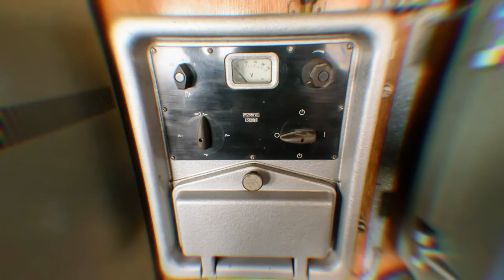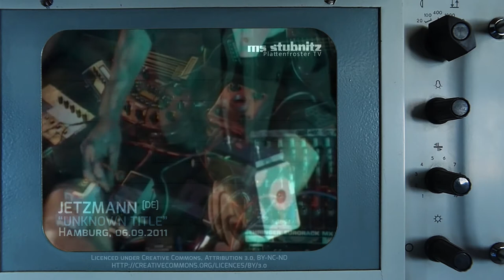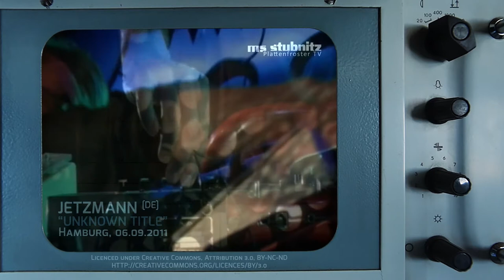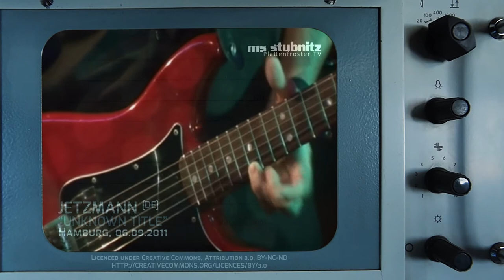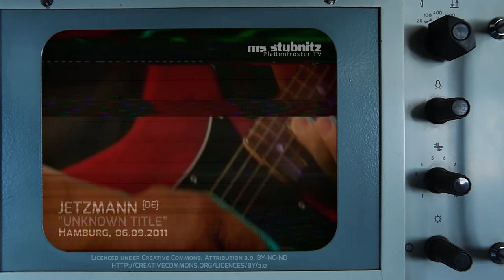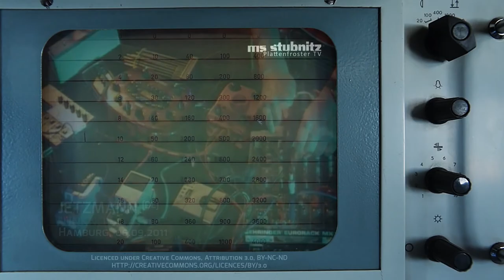Radar - Felix Kubin & Urs Blaser - Aktuelle Musik in der Stadt (1/3) - Plattenfroster TV 6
Teil 1 von 3: Felix Kubin & Urs Blaser über "Aktuelle Musik in der Stadt"

Felix Kubin war bereits für die erste Folge am 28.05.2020 als Gesprächspartner zu sehen. Am Abend der Aufzeichnung entstand zudem ein längeres Gespräch mit Urs Blaser "Blo" (Kultur-Kapitän, Teil des Stubnitz-Kunstraumschiff-Gründerkollektivs der 1990er Jahre und Mitbegründer des Motorschiff Stubnitz e.V.).

»FELIX KUBIN begann mit 12 Jahren, seine ersten Tonexperimente auf einem 4-Spur-Gerät aufzunehmen. Danach breitete sich sein Universum kontinuierlich aus und umfasst heute futuristischen Pop, preisgekrönte Hörspiele, elektroakustische Musik, Lecture Performances und Orchesterkompositionen. Seine Musik ist durchtränkt vom Enthusiasmus für disharmonischen Pop, industriellen Lärm und die Avantgardemusik des 20. Jahrhunderts. 2010 widmete ihm die englische Musikzeitschrift WIRE eine Titelgeschichte. In den letzten 20 Jahren hat er viele Alben mit immer wieder überraschenden konzeptionellen Ansätzen veröffentlicht und weltweit Konzerte gespielt u.a. im MoMA PS1, bei Sonar, Transmediale und CTM, Mutek, Unsound, Wien Modern, Märzmusik, Présences électroniques und Ars Electronica. Er bewegt sich zwischen Hoch- und Untergrundkultur, Clubs und Konzerthallen, denn sein Hauptinteresse gilt der Verschiebung von Kontexten und Erwartungen. Zusammen mit Florian Bräunlich gründete er 2018 das Papiripar Festival 'für Pop, Kunst und Rotation' in Hamburg und entwickelte verschiedene Radioformate, darunter das interaktive DJ-Format „Demo Dandies“ (mit Felix Raeithel) und die 20-teilige Radioserie 'Me & My Rhythm Box' im Rahmen der dOCUMENTA 14.«

URS BLASER (Blo) ist Kultur-Kapitän und Teil des 1992er-Gründungskollektivs des Kunstraumschiffes Stubnitz. Vor den 1990er Jahren fuhr er mit dem Medienkunst-Projekt "Radio Subcom" quer durch Europa. Seit 1994 leitet der vormalige Musiker und Tonkünstler (Saxofon & Querflöte, Jazz & improvisierte, elektroakustische & komponierte Musik) als Geschäftsführer und System-Tontechniker den seit 2003 denkmalgeschützten, mobilen Kulturort, der bislang in 22 Städten und 11 Ländern aktiv war. Pro Jahr konnten so seither bis zu 200 Live-Projekte dokumentiert werden und es haben sich tausende Konzerte angesammelt, die im bordeigenen Audio- und Video Archiv schlummern. 2013, 2017 und 2018 erhielt die Stubnitz unter seiner Leitung den hochdotierten Bundeskulturpreis Applaus der Kategorie 1 für kulturell herausragende Livemusikprogramme. Blo administriert, koordiniert und kalkuliert die schiffbaulichen Instandhaltungsmaßnahmen und hält den heißen Draht zu Politik und Behörden.

PLATTENFROSTER TV : RADAR - Felix Kubin & Urs Blaser

Stefan H. : koordination - redaktion
Falk | Stubnitz : schnitt - kamera - beleuchtung
Felix Stockmar : ton
Carl Weidner : motion graphics - post production - camera

[c] : theme

*Herzlich willkommen zu unserem Format "Plattenfroster TV" produziert von der Stubnitz Media Crew, präsentiert von klub forward. Eine zweiwöchentliche Live-Sendung mit Artists und Gesprächsgästen aus Kunst, Kultur und Gesellschaft. Dazu gibts Einblicke ins Industriedenkmal und Clips aus dem Medienarchiv.